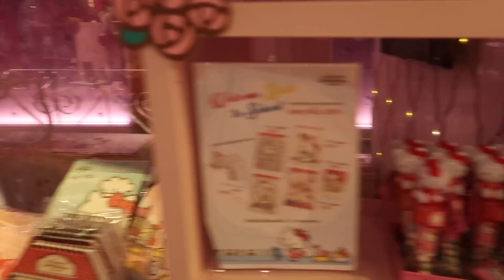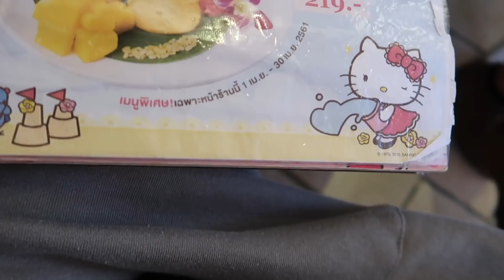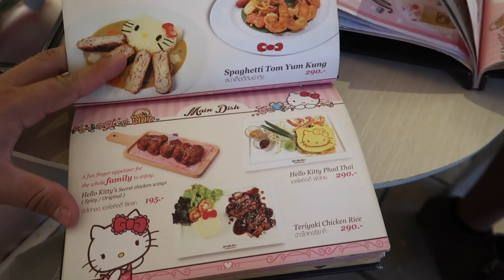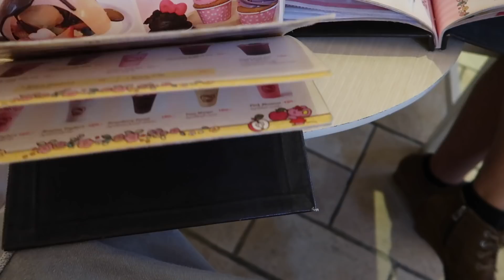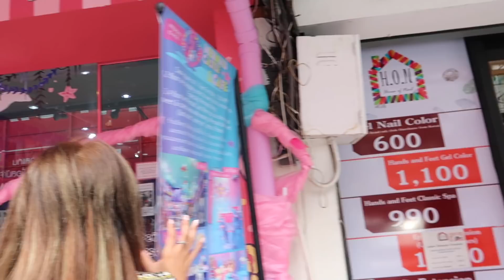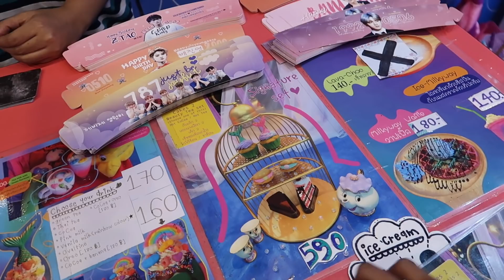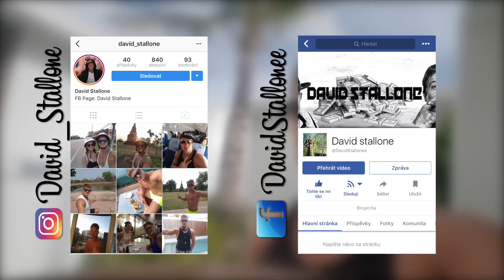BRUTAL !!NEJVĚTŠÍ EXTRÉM V BANGKOKU!!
PŘEVLEČEN ZA MOŘSKOU VÍLU - HELLO KITTY ,,HOUSE"